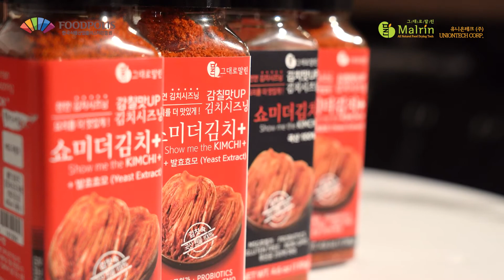[2021 국가식품클러스터 식품대전] 참여기업홍보영상_유니온테크